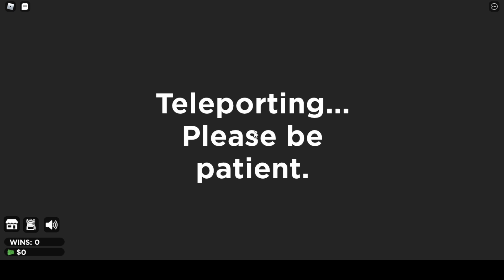Roblox Squid Game W/The Peepee Bois Part 3